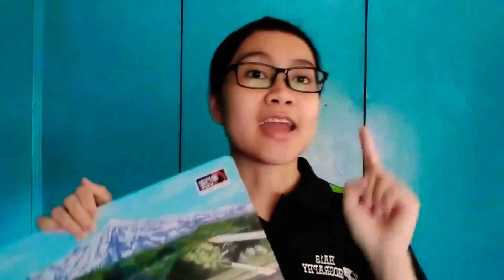UW00302 ASAS PEMBUDAYAAN KEUSAHAWANAN | VIDEO CREATION (WATERCOLOR PENCILS REVIEW)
Video Creation Individual Assignment
APK UMS

Name: Sherrena Dominic
Matric no : BA19110721
Product: Watercolor Pencils
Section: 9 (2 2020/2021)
Group: 3
Lecturer: Dr Bonaventure Boniface